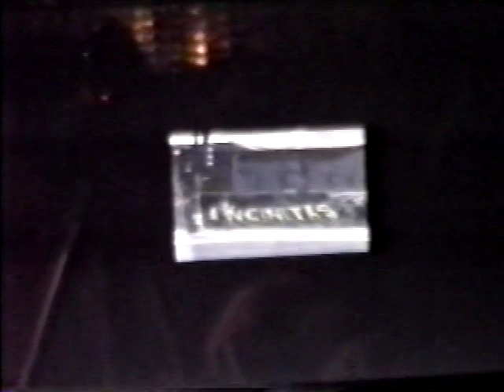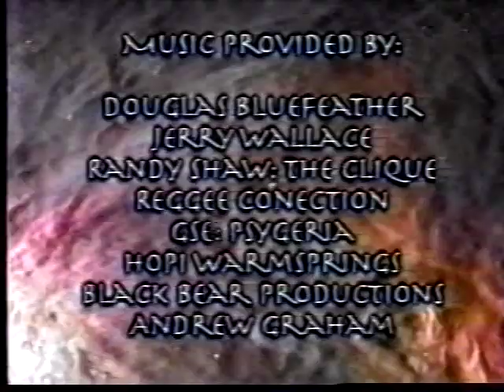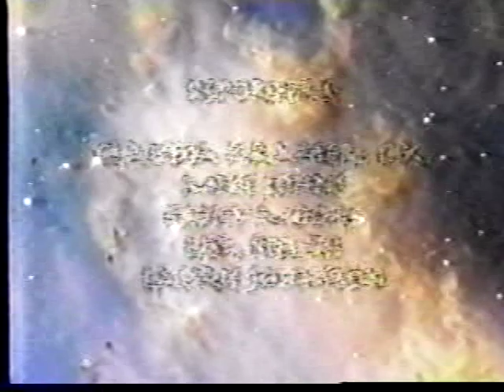A Visit with a Person of Highstrangeness FBF are Real Friends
Anita Perez visited the West Coast, these are her findings and account, in part,  of that visit